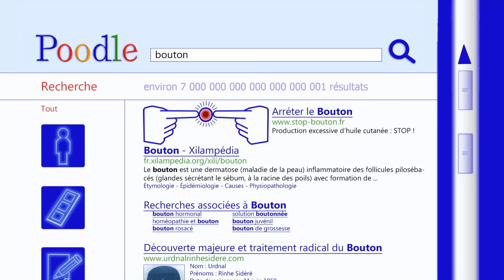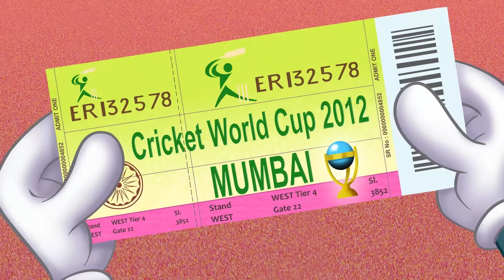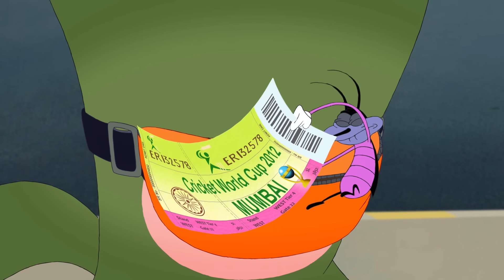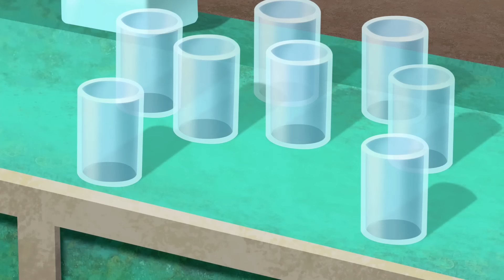Oggy and the Cockroaches - The haunted house (S04E18) BEST CARTOON COLLECTION | New Episodes in HD